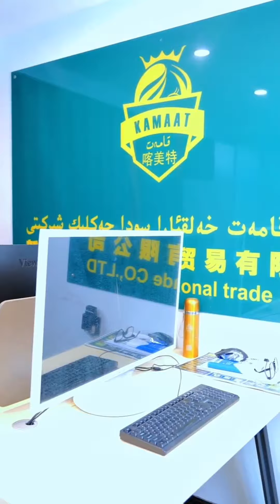خوتۇن ۋەسۋەسىسى 8- قىسىم خاتىمە | Uygur video 2023